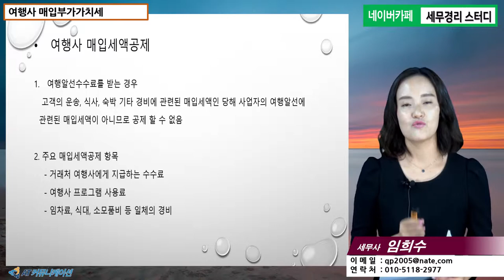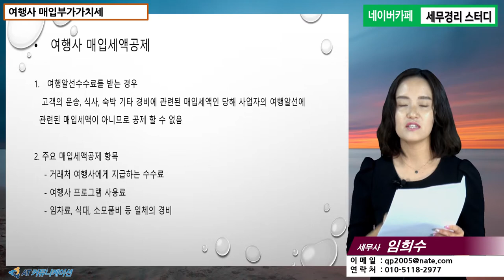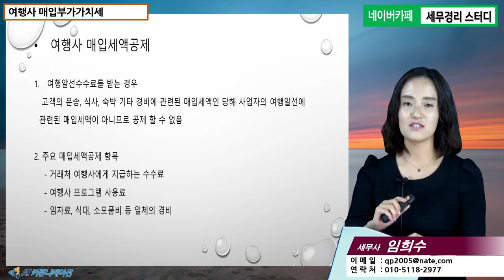#11 [여행사세금 5분특강] 여행사 매입부가가치세 [임희수 세무사의 5분특강]